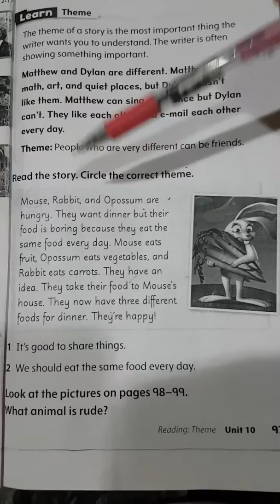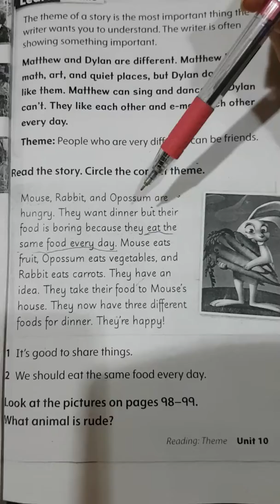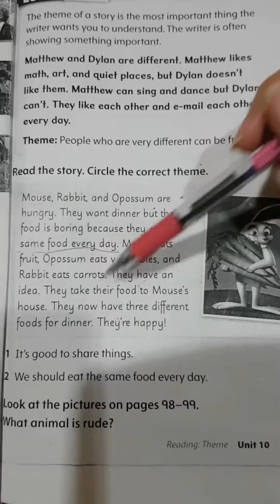Theme unit 10 Y.2